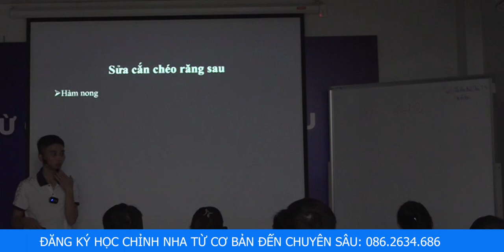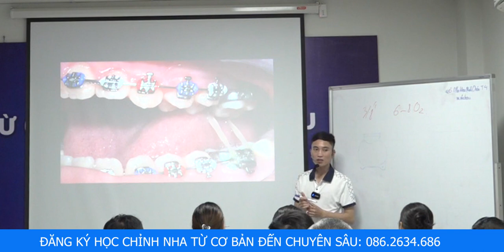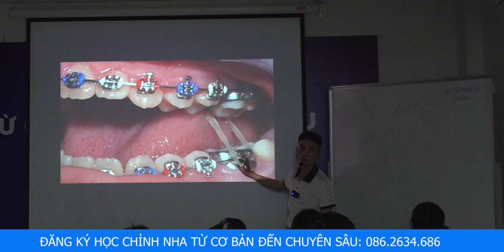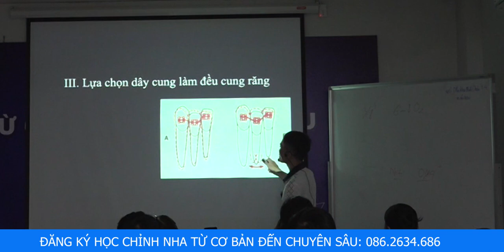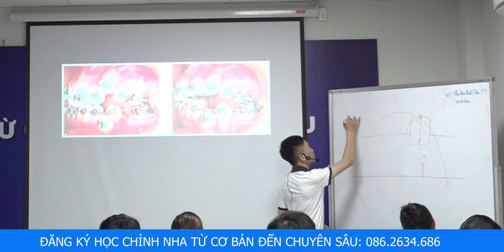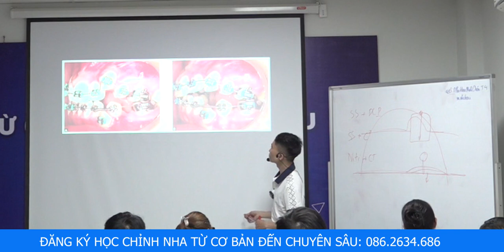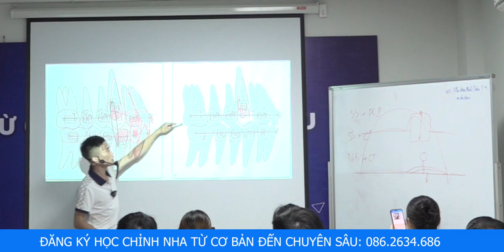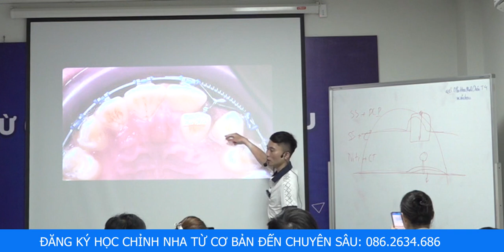Chỉnh Cắn Chéo Răng Sau | Học Niềng Răng| Nha Khoa Minh Châu